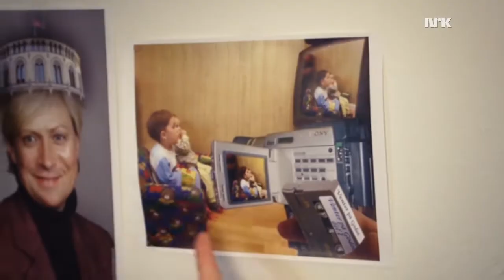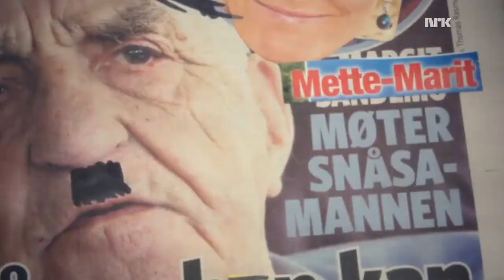Fotofiklerne Brødrene Hasselgren